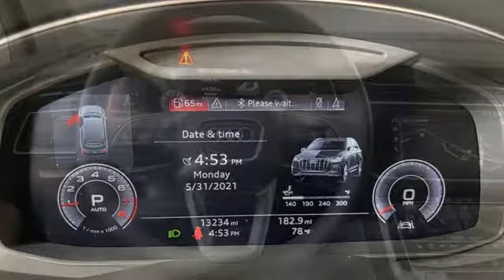Used 2020 Audi Q7 Marietta Atlanta, GA U52837A - SOLD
Year: 2020
Make: Audi
Model: Q7
Trim: 45 Premium Plus
Engine: 2.0L 4-Cylinder TFSI
Transmission: 8-Speed Automatic with Tiptronic
Color: White
Interior: Okapi Brown
Mileage: 13230
Stock #: U52837A
VIN: WA1LJAF75LD009711
PREMIUM PLUS! WARM WEATHER PKG! COLD WEATHER PKG! 20" WHEELS! AUDI FACTORY CERTIFIED! 2020 Audi Q7 45 Premium Plus 2.0L 4-Cylinder TFSI Carrara White 4D Sport Utility 3D Bose Surround Sound System, 3-Spoke Multifunction Steering Wheel w/Paddles, 4-Zone Automatic Climate Control, Ambient Interior Lighting Package, Audi Phone Box w/Wireless Charging, Audi Side Assist w/Pre Sense Rear, Black Rubber All-Weather Floor Mats (Set of 4), Cold Weather Package, Convenience Package, Driver & Passenger Front Seats w/Ventilation, Heated Auto-Dimming Power Folding Exterior Mirrors, Heated Rear Seats, Illuminated Door Sills, Premium Plus Package, Rear Door/Side Windows & Tailgate Sunshades, Topview Camera System, Warm Weather Package. Recent Arrival! CARFAX One-Owner. Clean CARFAX.brbrAudi Certified pre-owned Details:brbr * Limited Warranty: 12 Month/Unlimited Mile beginning after new car warranty expires or from certified purchase datebr * Includes 24/7 Roadside Assistance emergency towing, collision, jump start, flat tire change, emergency fuel service, lock-out service, extrication service, Audi assist, CARFAX Vehicle History Report and SiriusXM satellite radio complimentary 90 day subscription. If Audi New Vehicle Limited Warranty (NVLW) coverage remains at time of CPO purchase, CPO Limited Warranty Coverage commences upon expiration of NVLW and continues until 5 years from vehicle's original in-service date with no mileage limitation. If NVLW coverage has expired at time of CPO purchase, CPO Limited Warranty coverage commences at time of purchase and continues for 12 months with no mileage limitation. Limited warranty is transferable between private parties.br * Warranty Deductible: $0br * 300+ Point Inspectionbrbrquattrobrbr2019 Audi Dealerrater Dealer of the Year. Additional incentives and offers may apply. Family owned and operated for over 40 years.

Address:
1715 Cobb Parkway South